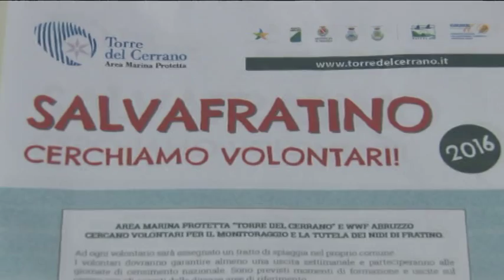Progetto Salvafratino.WWF Abruzzo si mobilita per la tutela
Da diversi anni il WWf Abruzzo insieme a numerosi gruppi volontari porta avanti iniziative a tutela del Fratino, il piccolo uccello nidificante anche nelle spiagge della nostra regione, tutelato da normative comunitarie e nazionali. Domenica 8 Maggio a Pescara si avvierà il censimento della specie  per l'anno 2016.